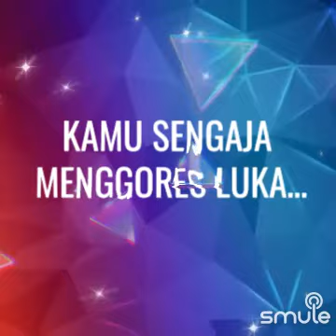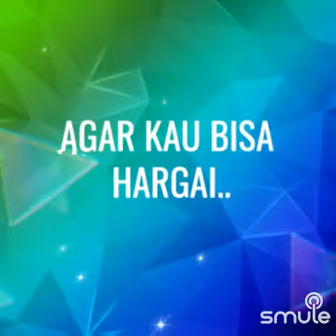haruskah aku mati "versi DJ (karaoke) by arief👈